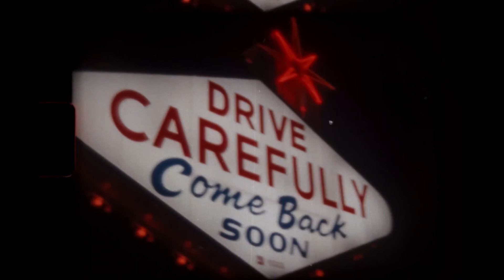LIGHT OVERFLOW - Kanye West x J. Cole Type Beat [Prod. DiP Beats]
90's Type Beat
90's Type Beat 2019
90's Type Beat Free
90's Instrumental
90's
Old School
Boom Bap
Rap
Beat
Beats
Type
Freestyle Beats
Type Beat
Freestyle